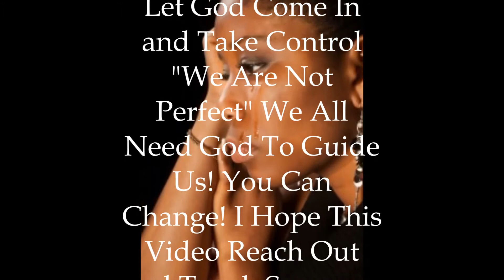Trefreshlive Gospel Melody - Open My Heart By Yolanda Adams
Trefreshlive Entertainment, Gospel Melody Video Mixed By Trefresh, T.D. Harris, Song By Yolanda Adams-Open My Heart